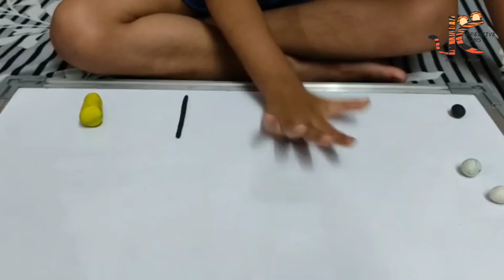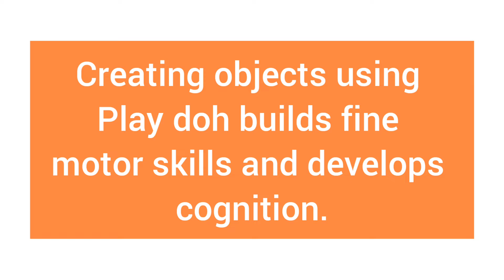Mst. Dhyansh engaged in dough play which enhances hand-eye coordination and creative imagination.